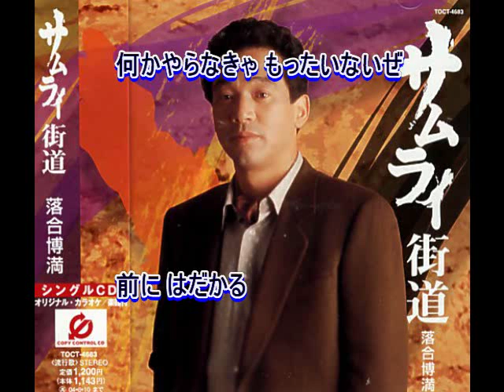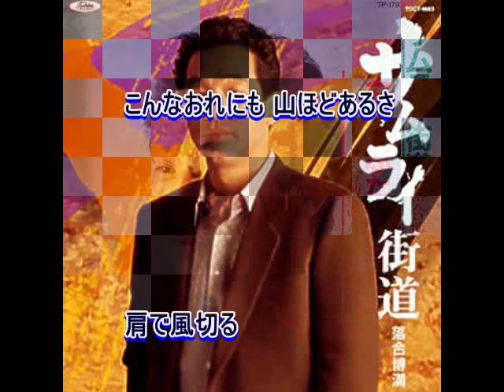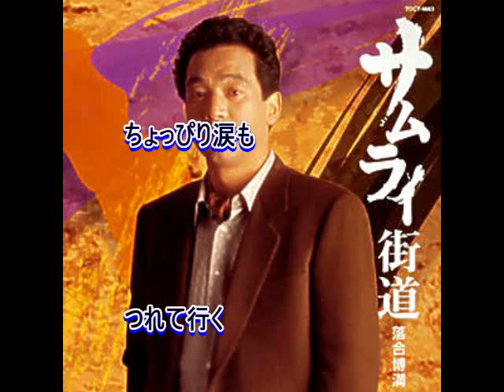落合博満： ♪サムライ街道 歌：beni9jyaku（紅孔雀）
1986年（昭和61年）発売とのことですので、まだプロ野球選手としては現役の頃だと思いますが、歌手もしていたとは、寡聞にして全く知りませんでした。この歌はどうやらデビュー盤のようですが、ごく最近、小耳に挟んで気になって覚えた次第です、、、。中山大三郎先生らしい男の人生演歌という感じでしょうか、、、、、。2004年にはCD復刻版が発売されているようです。